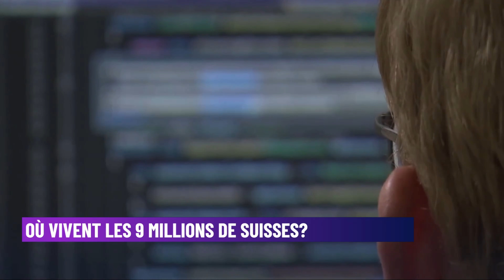Où vivent les 9 millions de Suisses ?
La Suisse a enregistré un nouveau record démographique en 2023, avec une population atteignant 8,96 millions d'habitants. Cependant, cette croissance démographique révèle une réalité contrastée à travers le pays. Mathias Lerch, directeur du laboratoire de démographie urbaine à l’EPFL, est notre invité.